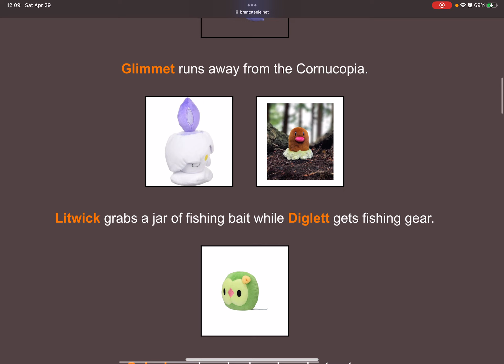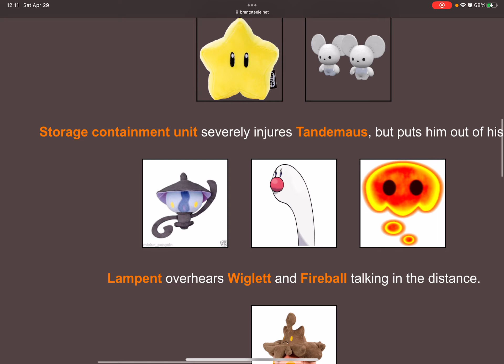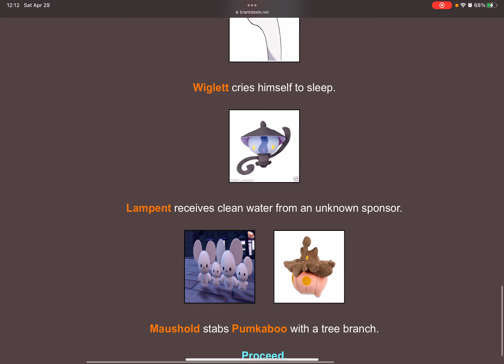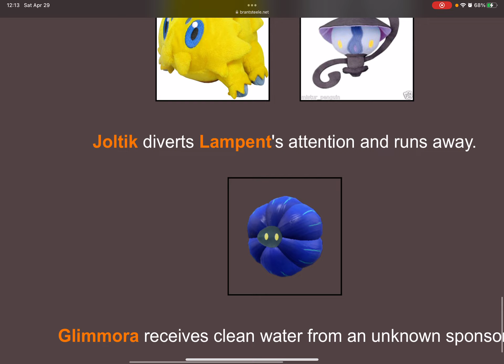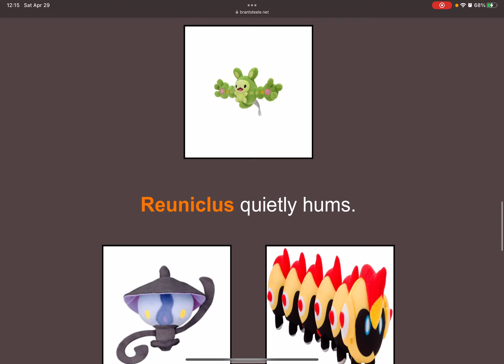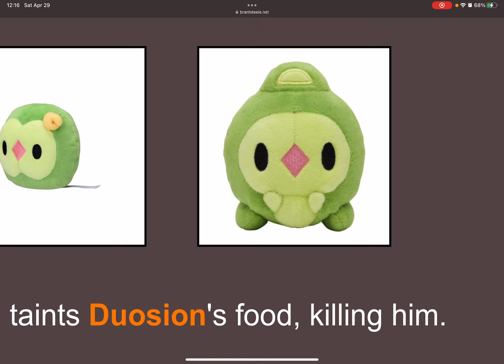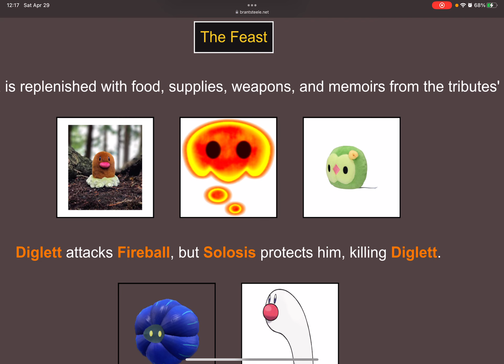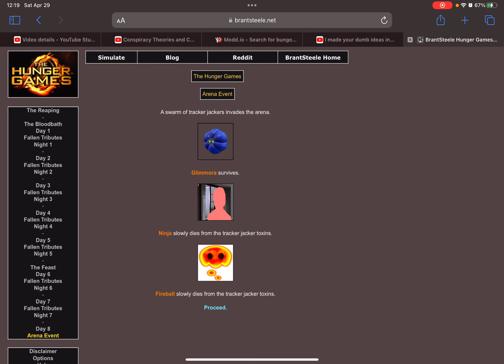Hunger games round 1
"Once it’s gone, it’s gone."
           -Kellan-